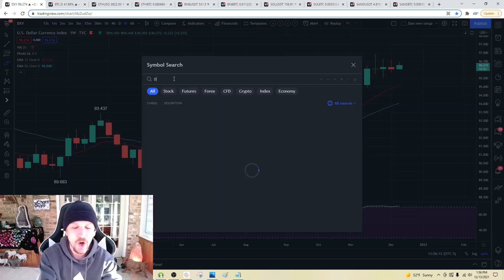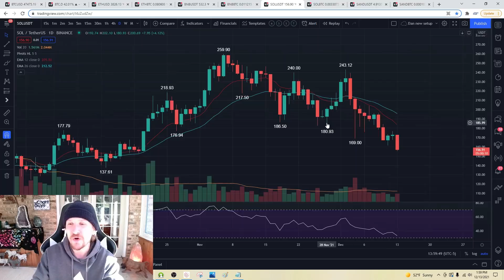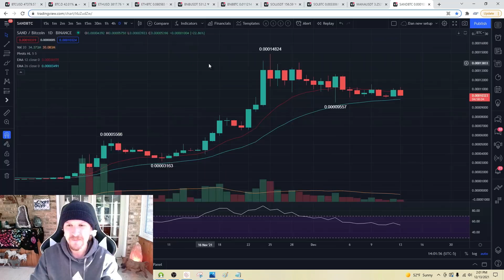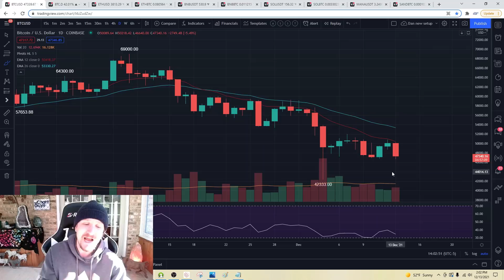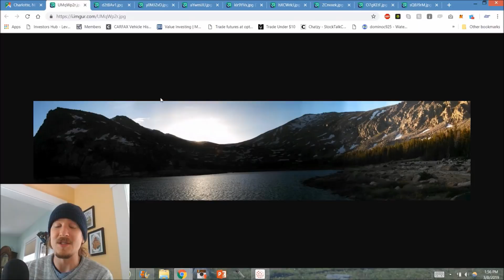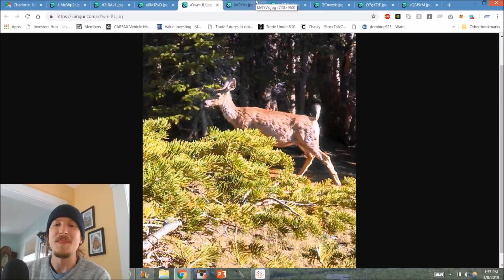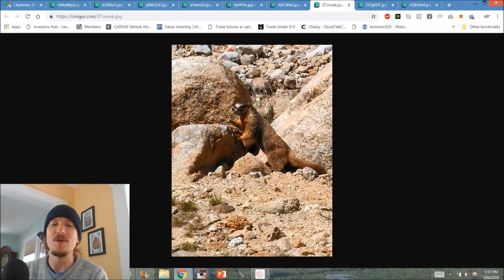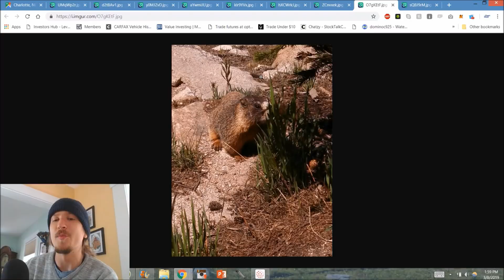Clear Bitcoin Trend